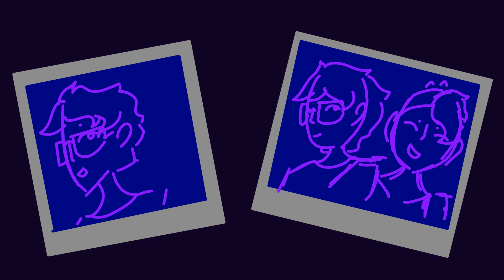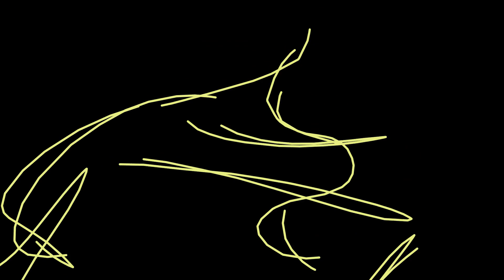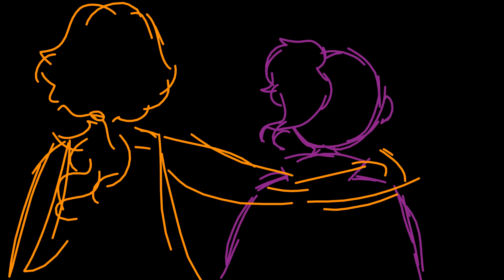Remember When- Wallows (animation)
So, uh.
I don't know what to put here, to be honest. It's three in the morning and I just finished something that I never thought I would finish.
I've been thinking about this song since last summer, when a friend of mine showed it to me. I listen to it in my car, when I'm writing, when I'm out on a run... I listen to it a lot. I think about it a lot. I've had a lot of time to come up with this... story for it.
I used Krita to animate this- I'd used it previously working on the Portal Blue Sky project but this was how I really got to know the software.
I've been working on this since mid-November of last year. I thought it'd take longer. I thought it'd take forever. It didn't.
So here it is. Remember When, by Wallows.

P.S. check out the actual music video after this, okay?